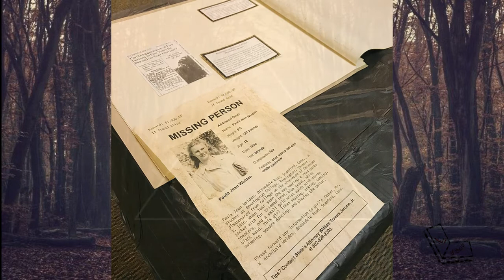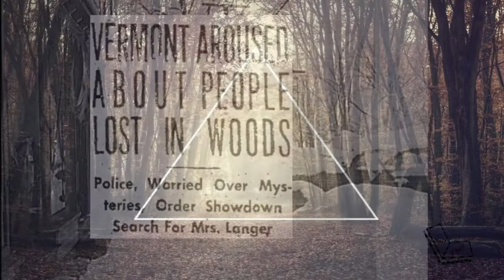Bennington Triangle (Dunya ka Purisrar Mukam) Mystery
Where people lost and could not found